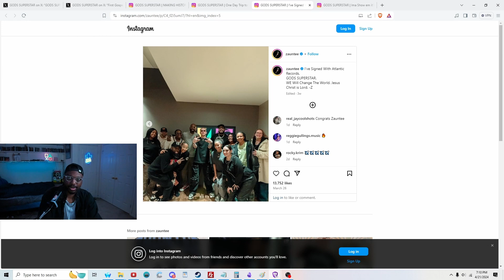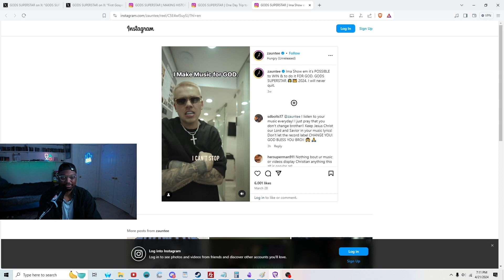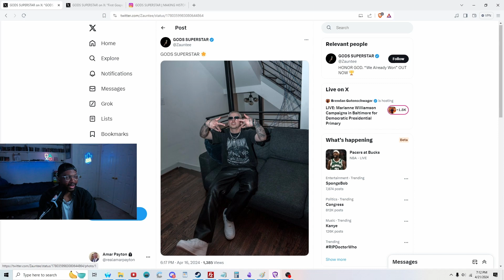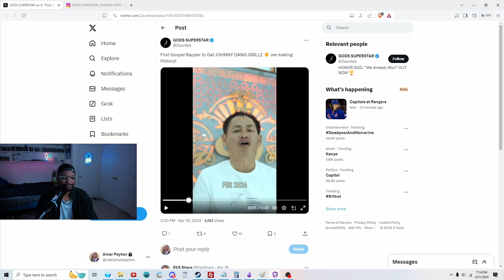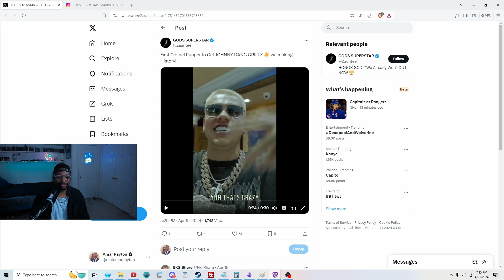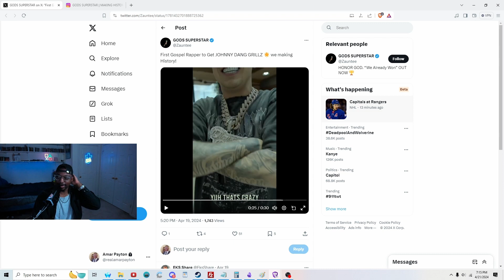Why Is Christian Rapper Zauntee Flexing Grills And Silver Chains On Social Media?